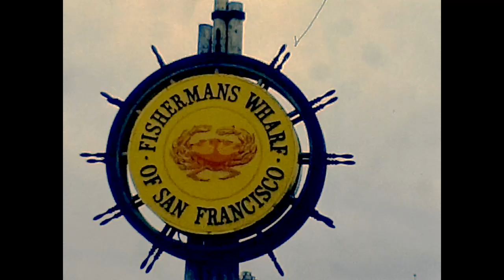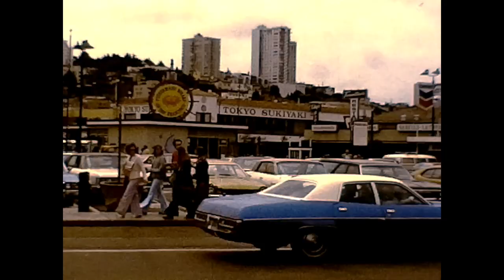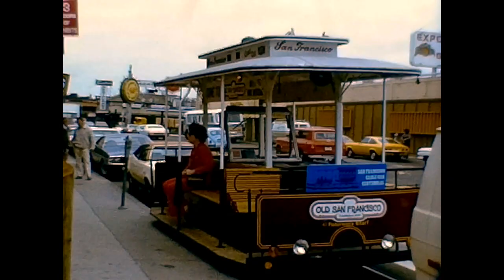1973 The Streets of San Francisco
1973 The Streets of San Francisco